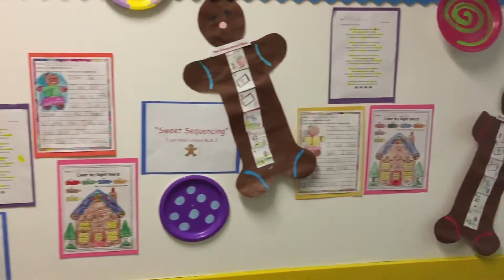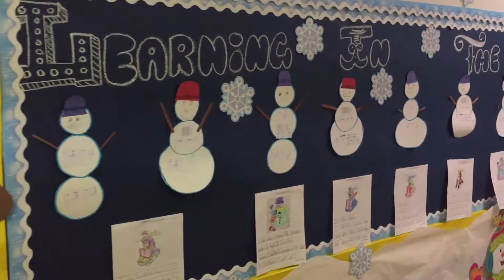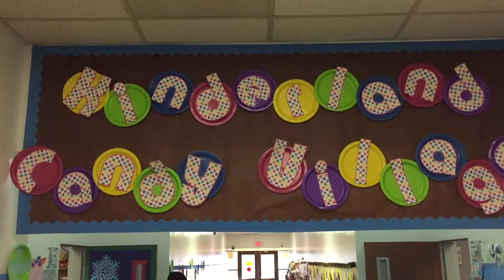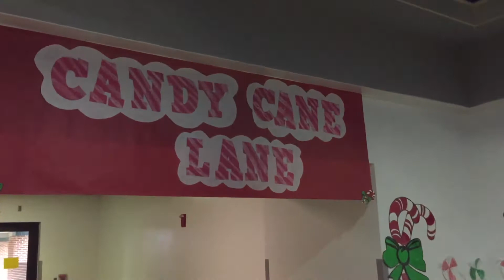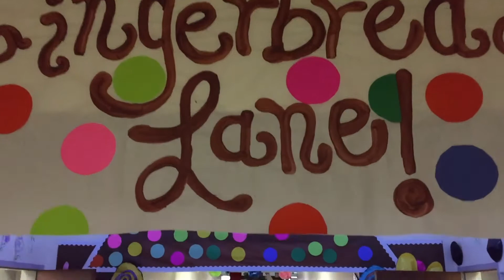2017 Christmas In The Halls of Carver Magnet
2017 Christmas In The Halls of Carver Magnet